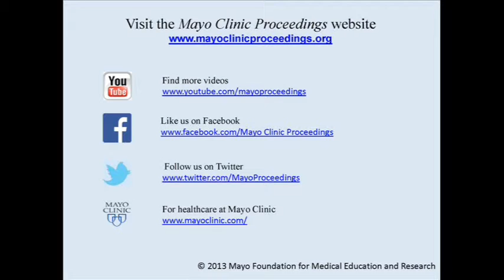COPD is Associated With Mild Cognitive Impairment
Dr. Balwinder Singh, a Research Fellow in the Neurology Department at Mayo Clinic in Rochester, MN, shares results of a study appearing in the November 2013 issue of Mayo Clinic Proceedings that identified an almost two-fold associated odds of Mild Cognitive Impairment in patients diagnosed with chronic obstructive pulmonary disease (COPD), the 3rd highest cause of mortality in the US.